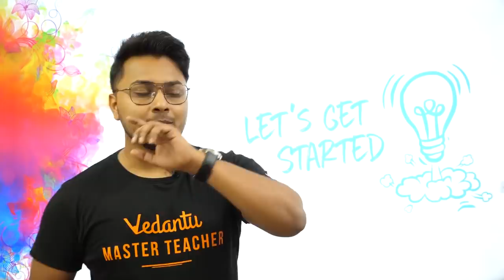How to Stop Worrying and Start Living | Vedantu Motivational Video | Abhishek Sir | Vedantu 9 & 10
In this video, Abhishek Sir will tell you How to Stop Worrying and Start Living. Worry doesn't take away your troubles but it does take away your peace, and this video Abhishek Sir will give you some tips to Stop Worrying and Start Living. Causes of worry are everywhere, in our education and our work, so it’s key we find ways to take charge of the worry. If you are stuck in the middle of Worrying, you have to watch the entire video and implement the steps in your life. This video will also explain ways to conquer worry and lead a wonderful life.

1. Unlimited LIVE class with your favorite teachers.
2. Unlimited Doubt Solving in Live class.
3. Fun interactive learning with in-class quiz and leaderboard.
4. Get full access to structured long term courses.
5. Chapter-wise micro-course and Revision course before the exam.
6. One subscription, unlimited access to Live Class, Test Series & Assignments.
7. Make your own study plan and learn from the comfort of your home and device.

Vedantu Motivation | Teach Online | Classes Online | Vedantu Class 9 and 10 | Vedantu Class 10 |